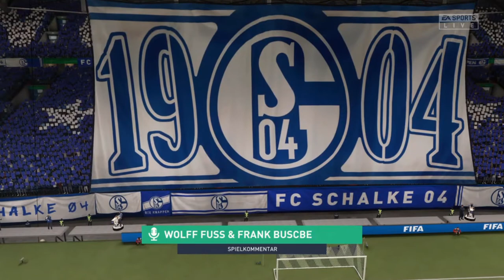Fifa 21 Karriere S04 Saison 1 #22 Pokal Runde 3 Schalke - Bremen